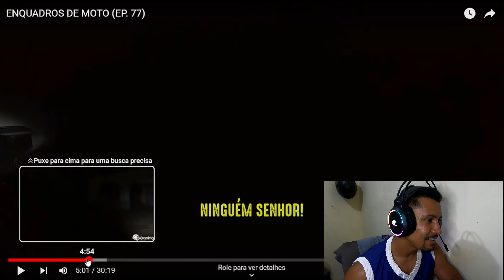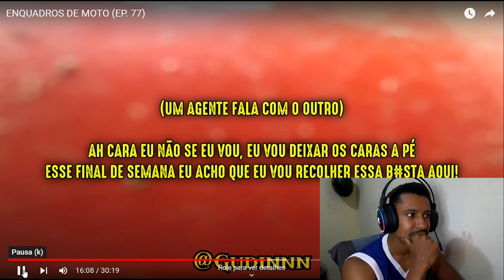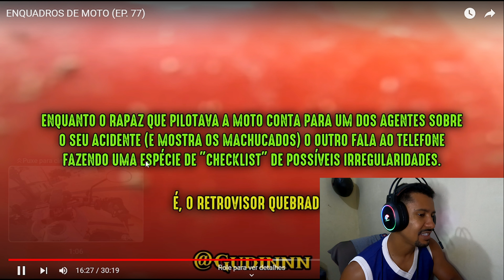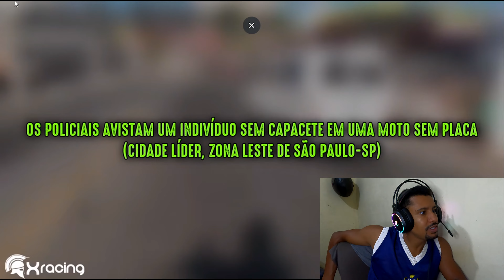FUGAS E ENQUADROS MUITO LOUCOS E ENGRAÇADOS